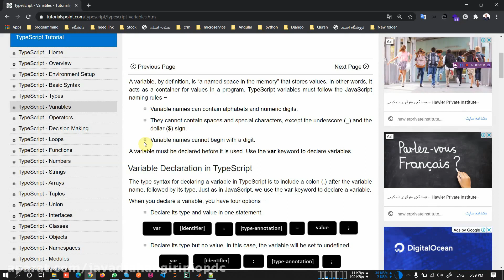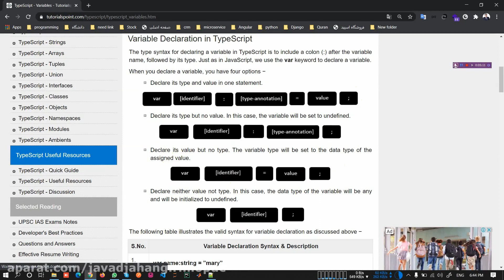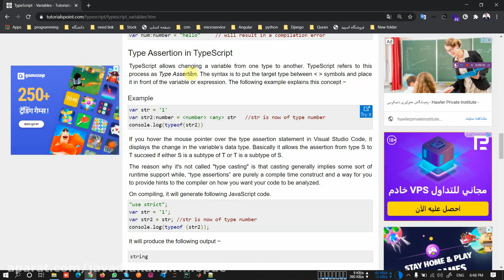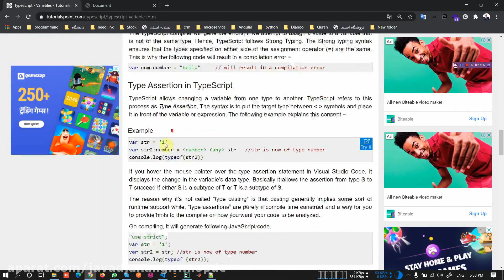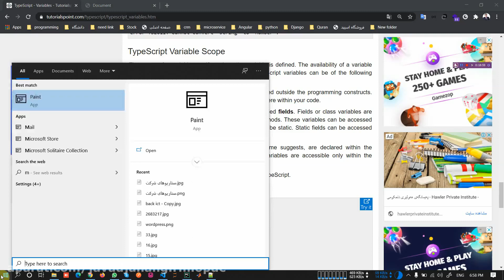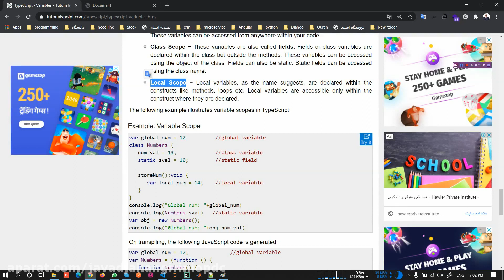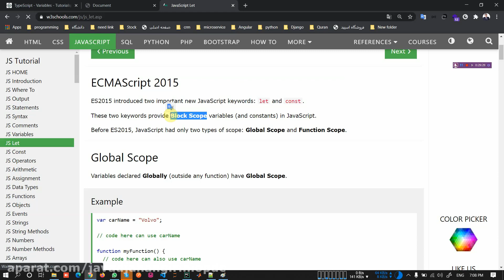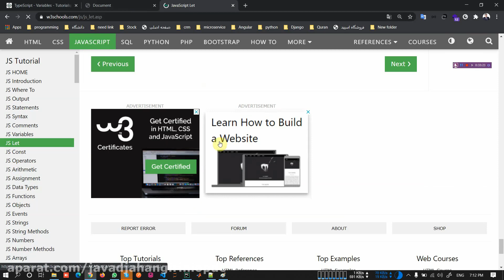008 متغییر ها در typescript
008 متغییر ها در typescript